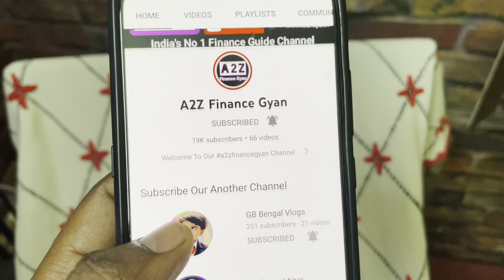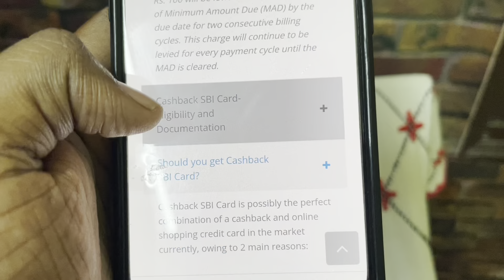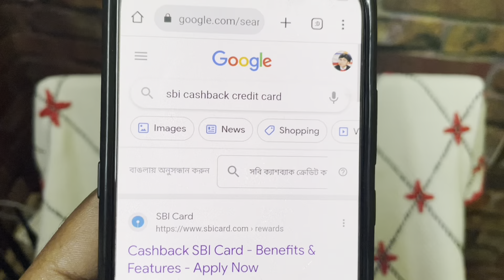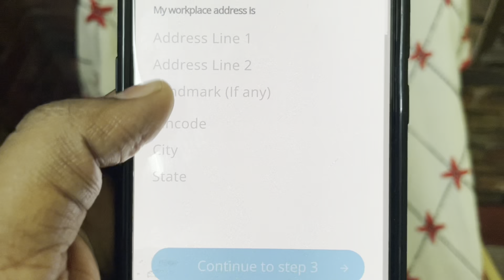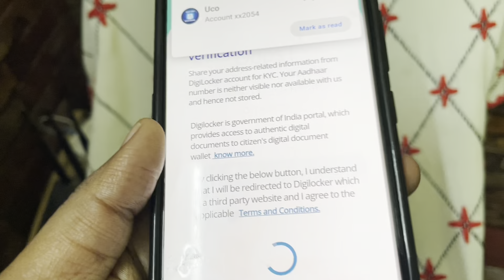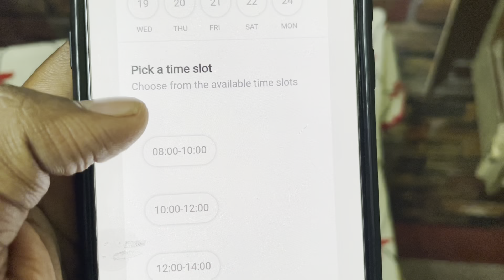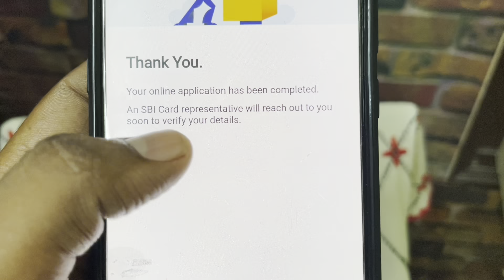SBI Cashback Credit Card Apply 2022 | SBI Cashback Credit Card Kaise Banaye 2022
Doston SBI Cashback Credit Card Apply kaise karenge apko is video mei bataya hai and live SBI cashback credit card Apply karke dikhaya hai ap is video ko dekhke Easyily SBI cash back card ko bana sakte hai , iske sath humne apko bataya hai SBI cashback credit card eligibility criteria, Benefits, Documents Recuirment , iske liye bas apko video ko complete dekhna hai aur SBI cashback card ko apply karna hai

SBI cashback credit card Eligibility Criteria

✔️Indian citizens must
✔️21 year age minimum- 58 year age maximum
✔️Salaried and self employed both are can apply

SBI cashback credit card Documents Recuired

✔️Identity proof ( Aadhar & PAN )
✔️address proof (Aadhar & Pan )
✔️Bank statement 3 Month
✔️Slary Slip
✔️ITR 2 Year latest

SBI cashback credit card Joining Fees
✔️Nil

SBI cashback credit card annual fee
✔️999 Rs ( If use yearly 2 lakh then not applicable  annual fee )

State bank of India se credit card apply 2022